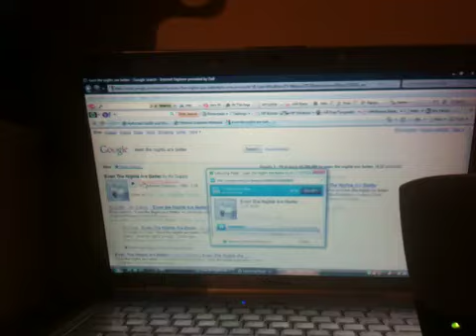Workin' out with AIR SUPPLY!